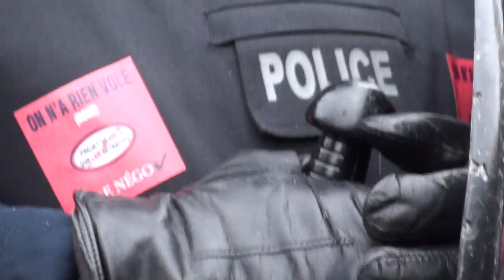Manif contre la brutalité policière 2015-03-15 15/24